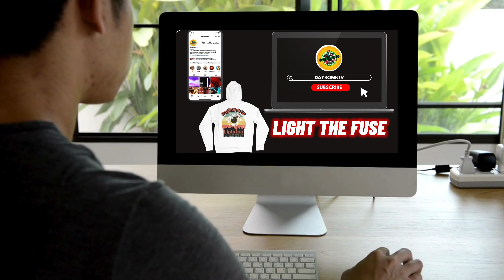チーム友達 - TEAM TOMODACHI (KR Remix) [REACTION!!]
Official Instagram : @ sikkooofficial
200 Instagram : @ 200l100
Raoul Instagram : @ sikkoominjae
SIVAA Instagram : @ sivaafromtheseoul
YOSI Instagram : @ 44n1nja